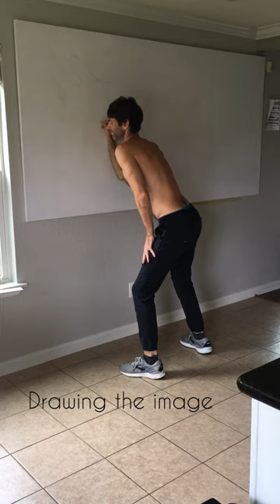David James Strain : Art Studio Process - Eternal Painting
This video shows how David James Strain created his largest acrylic painting on wood titled Eternal. All works are hand built and varnished for a smooth finish with most paintings taking an upwards of 100 working hours.

to purchase artwork